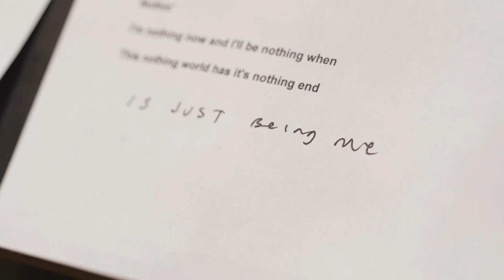Nike SB | Stefan Janoski x Violent Femmes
As we brainstormed how to celebrate 10 Years of Janoski, we talked to Stefan about some of his favorite things, including his favorite band, The Violent Femmes. One thing led to another until Stefan was joining the Femmes in the studio re-recording a song. Then on stage singing along with the band. And now a shoe that's out today in skate shops and Nike.com.